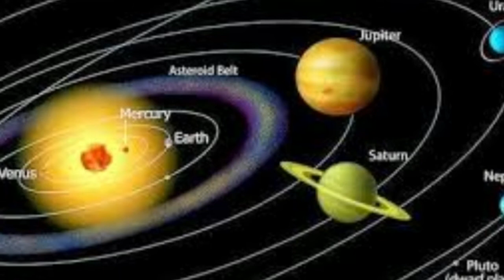கடகம் ராசி குரு பெயர்ச்சி பலன்கள் 🙏🙏🙏